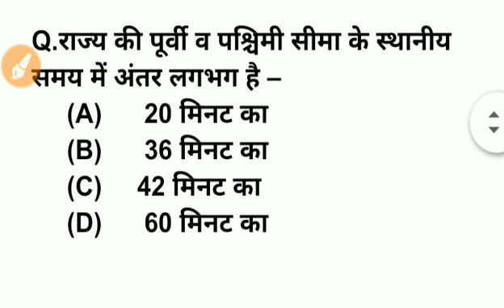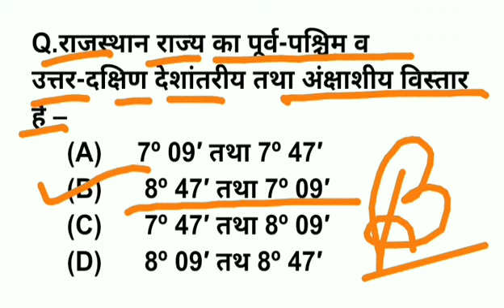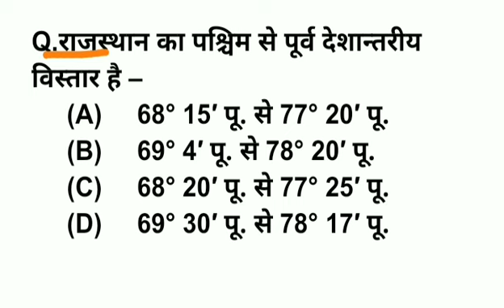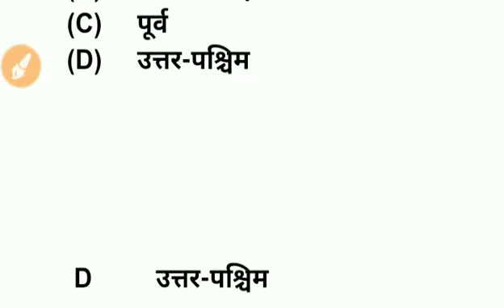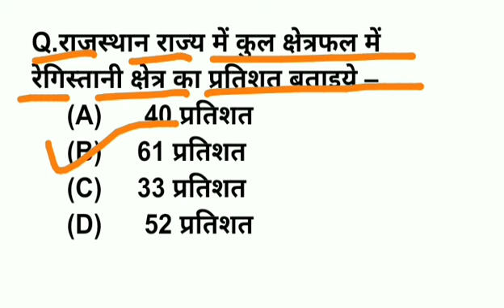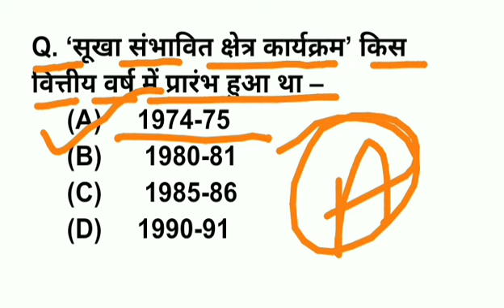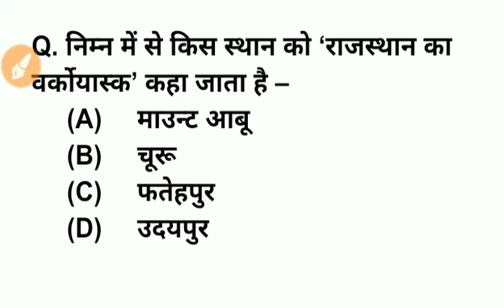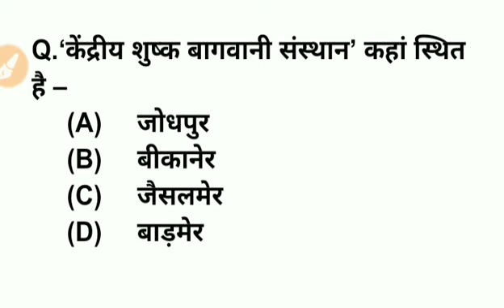reet2022 | रीट माॅडल पैपर टेस्ट 2022 | Rajasthan Gk Question Answer 2022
reet2022 | रीट माॅडल पैपर टेस्ट 2022 | रीट परीक्षा के लिए महत्वपूर्ण प्रशन | Rajasthan Gk Question